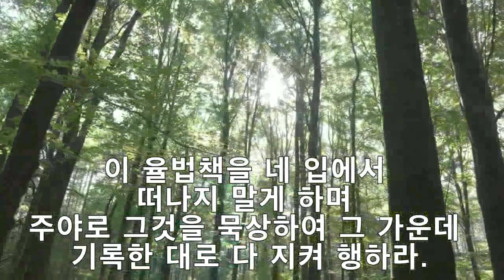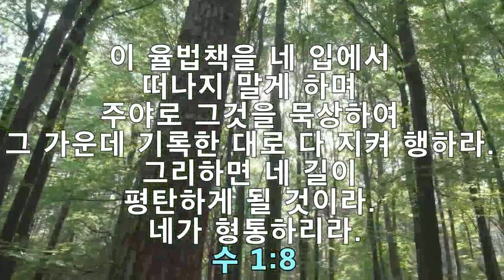🌻성경구절반복암송, 수 1:8, 끊어읽기 암송, 말씀묵상, 형통, 5회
여호수아 1:8
이 율법책을 네 입에서 떠나지 말게 하며 주야로 그것을 묵상하여 그 가운데 기록한 대로 다 지켜 행하라. 그리하면 네 길이 평탄하게 될 것이라. 네가 형통하리라.